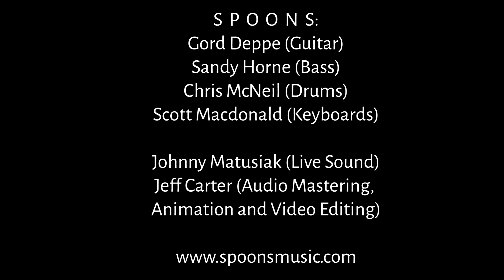Spoons Casino Rama, November 2019